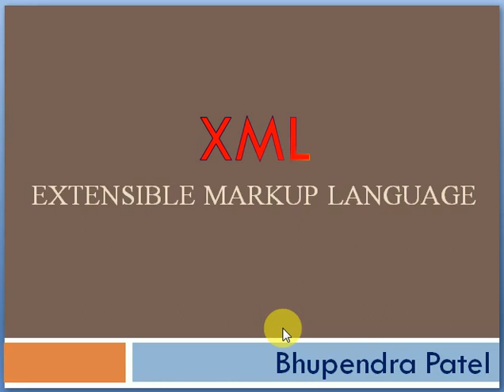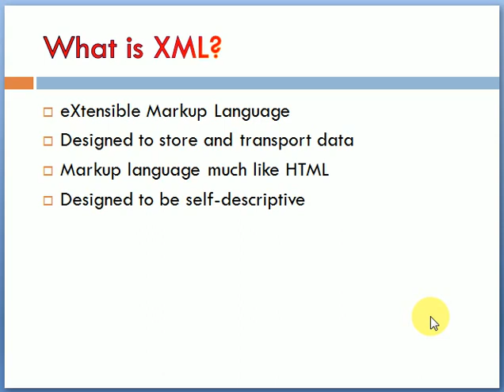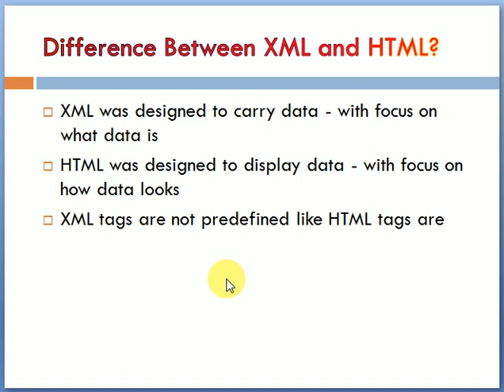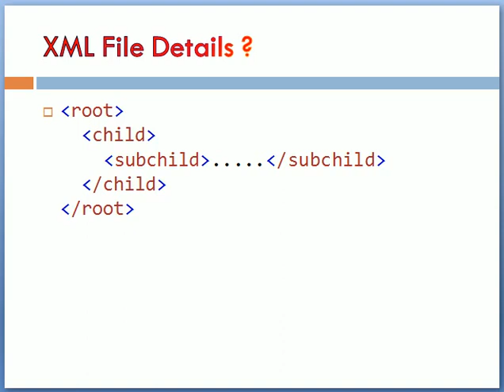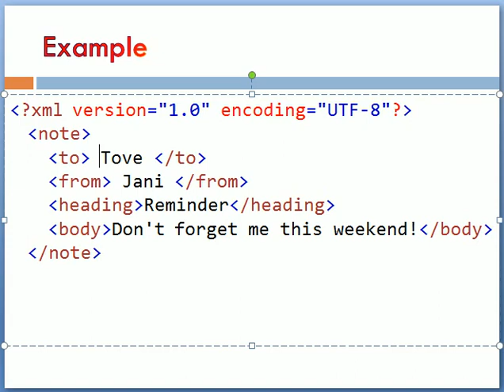XML In Hindi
In this video i have explained the how XML work and difference between XML & HTML, also give some basic example for understanding